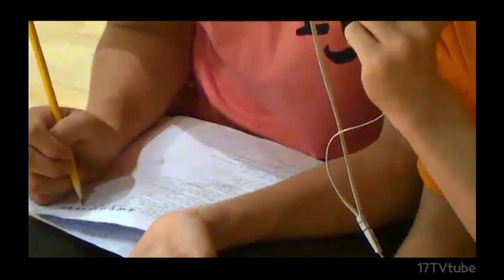[승관] 참참참 하는게 제일 재미있어요 세븐틴TV시즌3 130702 EP.07 #3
가볍게 시작한 참참참인데
도망 안가면 계속 맞아야 될 판

중간에 하늘색 티셔츠는 세븐틴 멤버 아닙니다
도윤도 배우로 데뷔 했습니다